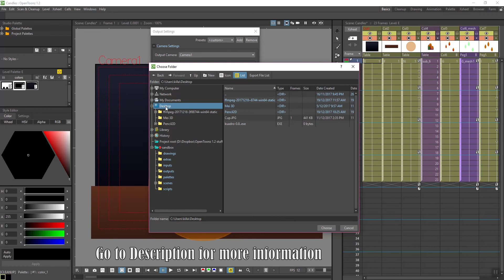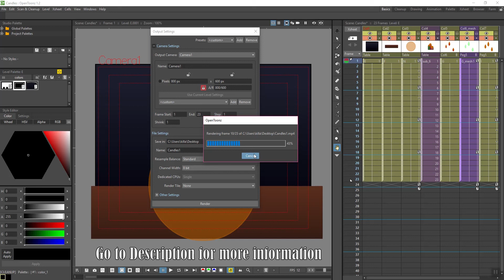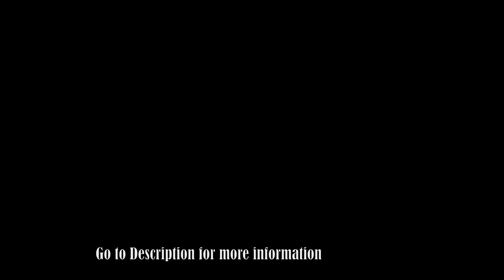Exporting From OpenToonz Version 1.2.0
Go to the FFmpeg website and download the latest driver DO NOT download from a third party website!

Unzip and place the folder somewhere easy to find. I chose dropbox.

Open OpenToonz. Go to File-- Preferences. Then go to Import Export. Set the directory to the FFmpeg bin folder so OpenToonz knows where to find it. Close the window. Save your project, close and exit OpenToonz. When OpenToonz restarts goto:

File-- Output Settings and choose where you want your project exported. Choose the video or image sequence format you need. This also includes GIF when using FFmpeg.

Hit render. Now if you use Render after this it will use your last used settings until you change them again or if you restart the program it will sometimes go back to default settings and you have to redo the settings before exporting.

I apologise for any ads. I have it disabled on this video because it's pointless trying to earn anything on youtube anymore. Any ads you see are coming from youtube.